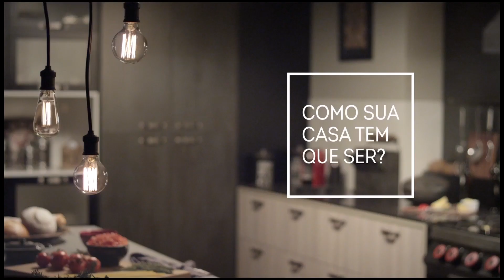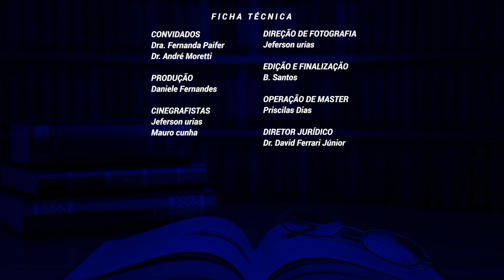PGM Bate Papo Juridico 46